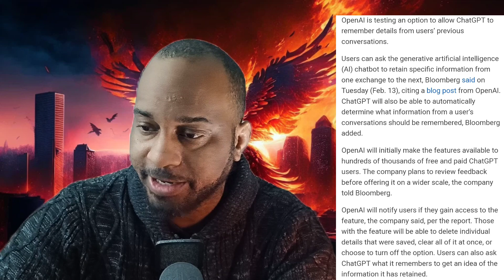ChatGPT Game-Changing Update !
OpenAI's ChatGPT got a major upgrade!  The AI chatbot can now remember details from past conversations, making interactions more personalized and efficient. You can even tell it what to remember or forget! This is a big step forward for AI chatbots, and it could change the way we interact with them in the future.